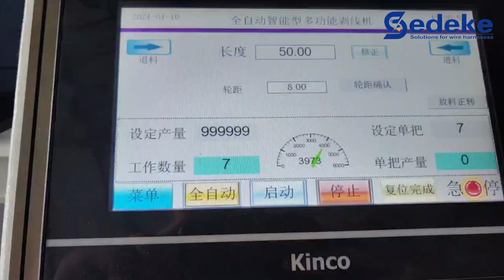Automatic tube cutting machine